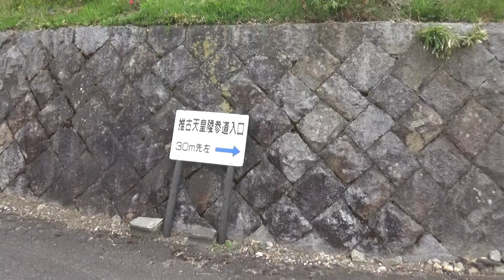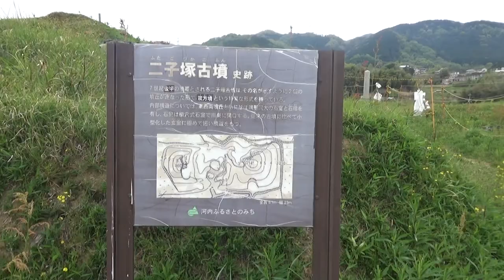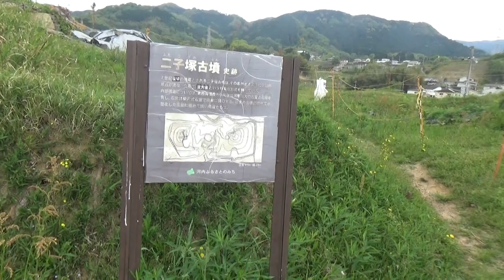二子塚古墳 二基の方墳 60×高さ10ｍ以上 推古天皇陵東に２００m 公園の進捗ぐわいは 確認したところ２０２４年完成ではなく あと5－6年くらいかかりそう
推古天皇陵の東方約200メートルの傾斜地をなす段丘上に位置し、二基の方形の墳丘が西南方から東北方にわたって並列する主軸の長さ約60メートル以上の双方墳です。それぞれの墳丘に東南に開口する横穴式石室があり、いずれも石棺が納められています。

石室は長方状の箱形で、東北方のもの（東墳丘石室）は、長さ約5メートル、幅約1.80メートル、高さ約1.60メートル、西南方のもの（西墳丘石室）は長さ約5.30メートル、幅約1.50メートル、高さ約1.55メートルで、壁面に塗布された漆喰が残ります。

石棺はそれぞれ石室のほぼ中央に置かれ、身は刳拔き式で外法長さ約2.20メートル、幅約1メートル、高さ約0.70メートル、蓋は一枚石の蒲鉾形です。

本墳は、双方墳で東西墳丘にはそれぞれ雄大な石棺をもつ石室を備えており、古墳時代終末期に属する古墳として稀有なもので、学術上の価値が高いことから、昭和31年11月に国史跡に指定されました。